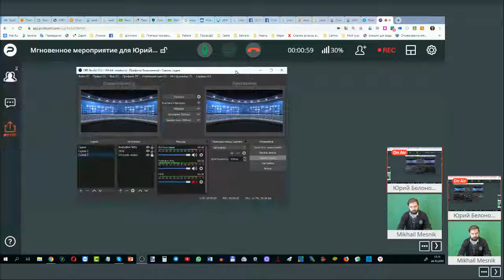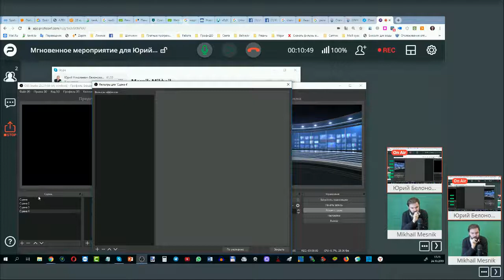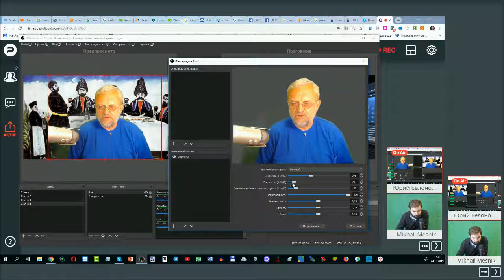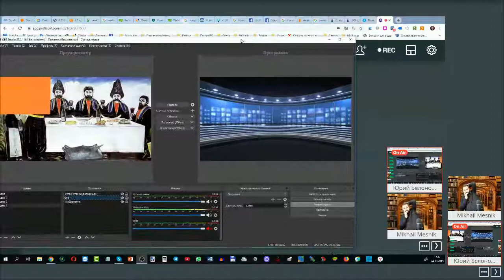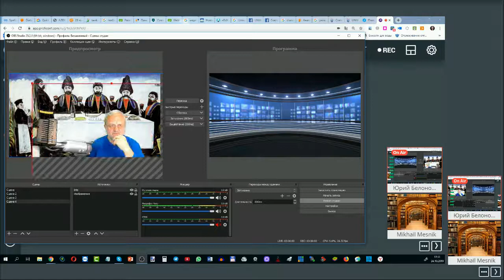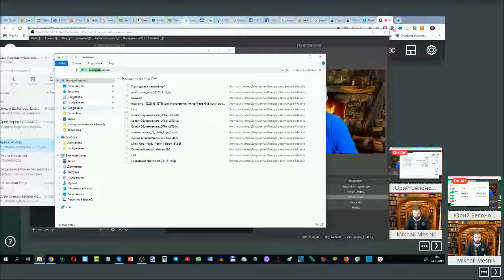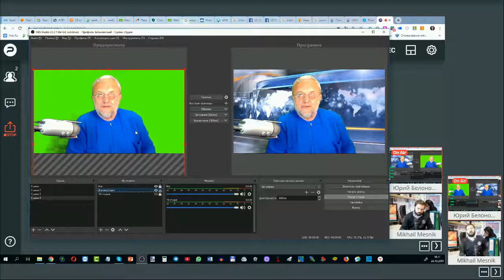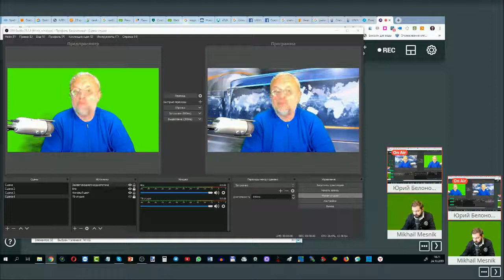Основы работы в OBS